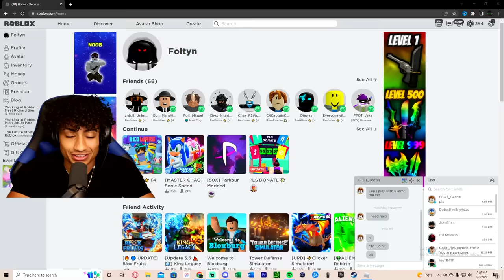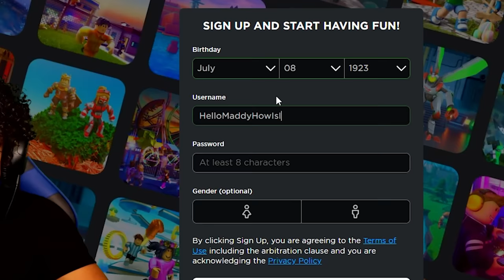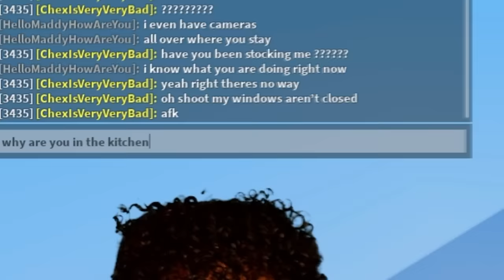I TROLLED My SISTER As A HACKER And She CRIED.. (Roblox Bedwars)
I TROLLED My SISTER As A HACKER And She CRIED In Roblox Bedwars. This video is SUPER FUNNY and CRAZY. Make sure you watch the whole video to find out what happens.

--Socials--